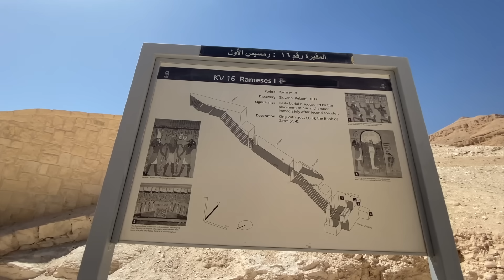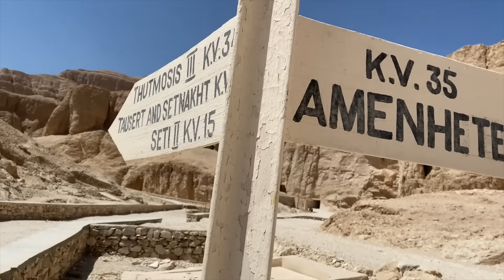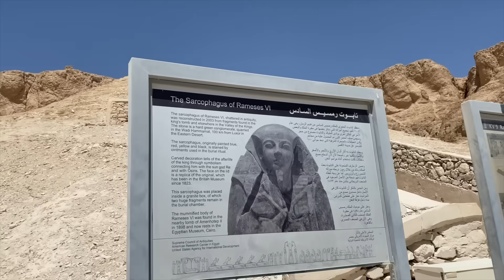왕들의 무덤 룩소르 - 이집트🇪🇬【17】(ENG)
ㅡㅡㅡㅡㅡㅡㅡㅡㅡㅡㅡㅡㅡㅡㅡㅡㅡㅡ
-카메라-
고프로 max
아이폰 11 프로맥스
ㅡㅡㅡㅡㅡㅡㅡㅡㅡㅡㅡㅡㅡㅡㅡㅡㅡㅡ